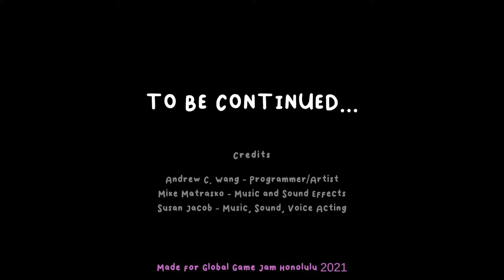The Sock Epic · Game · Walkthrough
The Sock Epic is a 3D platform-based adventure game that follows the story of a sock as it travels across worlds to find his lost partner. This game is made by andyman404